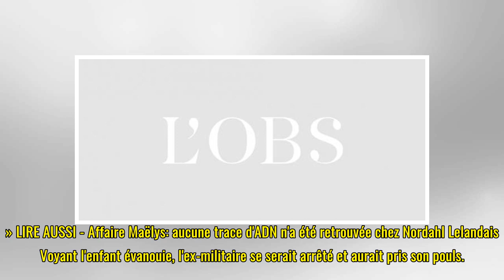Affaires Maëlys et Noyer : Lelandais avance des scénarios de morts accidentelles